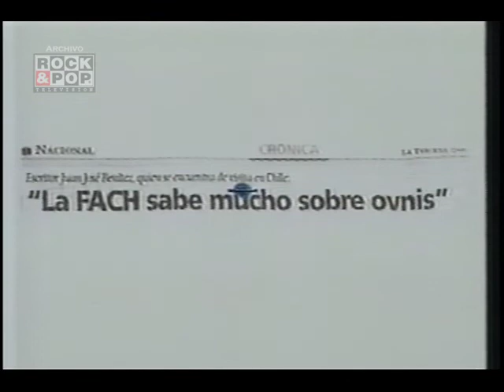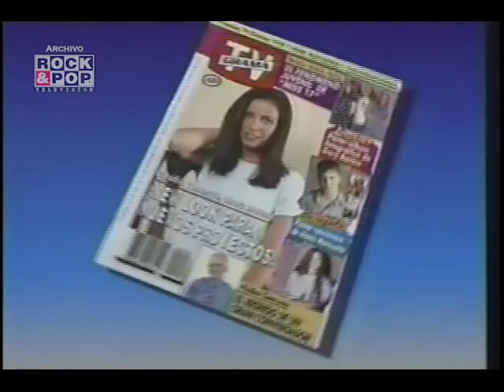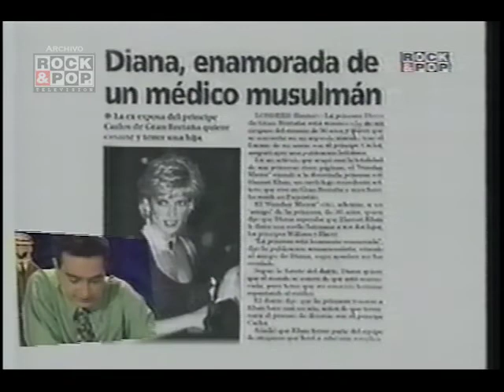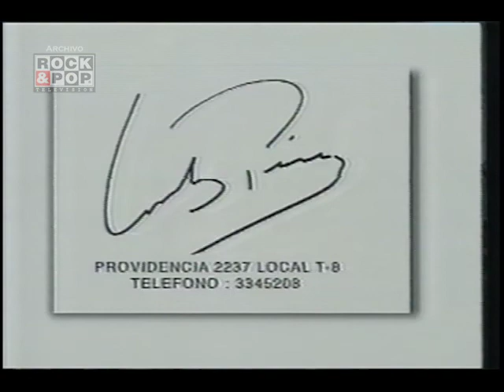Gato X Liebre - Gladys Marín y Francisco Javier Cuadra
En la época del diálogo, se podían sentar en un mismo estudio Gladys Marín y Francisco Javier Cuadra… además La no entrevista al Chino Ríos - Entrevista a especialista de la lengua española. 1996